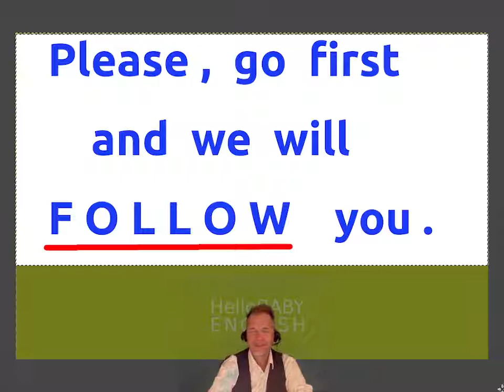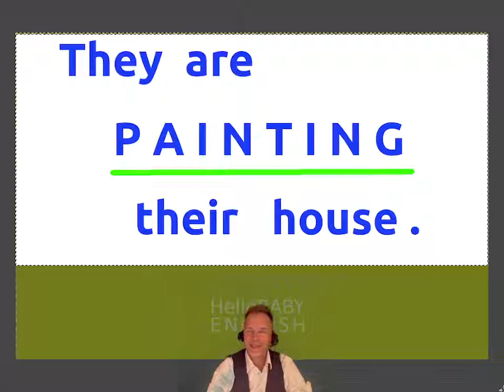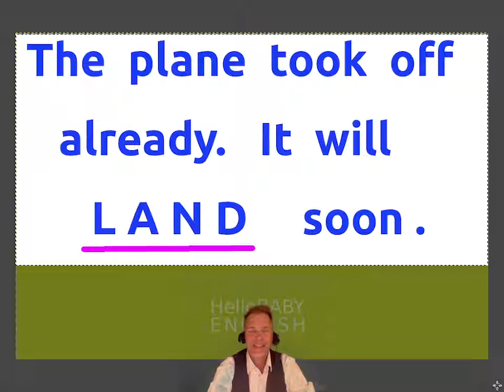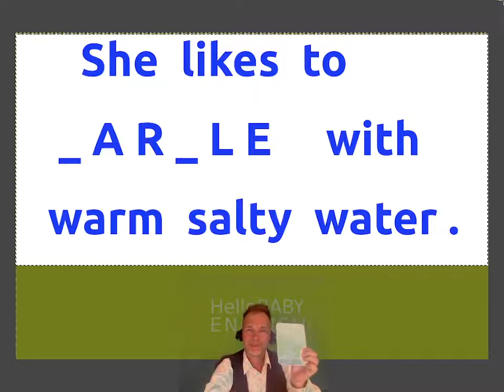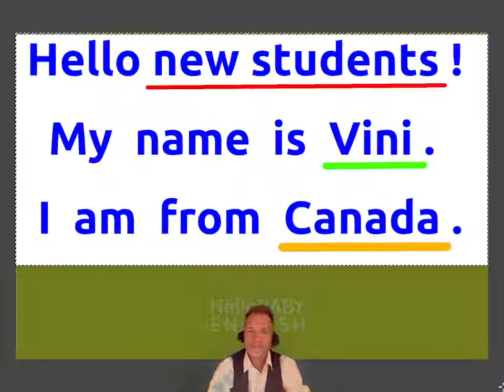Learn English !!! VERBS , Fun Word Game !!!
Learn English !!!  Today the game is , VERBS , Fun Word Game for all levels !!!
Please, go first.  We will  F _ L L _ W  you.     ,,,    This game will start easy and
then get more difficult !!!  We learn  10  new important words in every game !
Learn how to speak Canadian English correctly !!!   Learn American English !

All of the words in our Word Games are important English words !!!

You can ask us an English question  ANYTIME  here or on our website !!!

Tick Tock ,,, hellobabyenglish  ,,,,,,,,,,  insta , hellobabyenglishwordgames

Please see our website , hellobabyenglish.com , we have many free videos !!
Level One in our vocabulary school will begin soon !!     2-year course , 1200
words , 25 classes per month , rotating schedule so you can join anytime !

0:00   introduction
0:29   question   # 1     F  _  _  _  _  _
0:56   question   # 2     P  _  _  _  _
1:26   question   # 3     G  _  _  _  _
1:54   question   # 4     L  _  _  _
2:25   question   # 5     R  _  _  _
2:58   question   # 6     G  _  _  _  _  _
3:23   question   # 7     S  _  _  _  _
3:50   question   # 8     A  _  _  _  _  _
4:15   question   # 9     M _  _  _  _
4:33   question   # 10   F  _  _  _  _